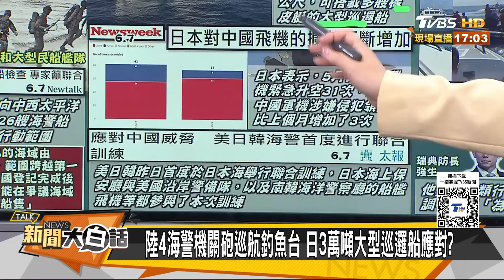董軍狠人南海實彈射擊警菲 陸海警執法擴大到第三島鏈？ 新聞大白話 20240608